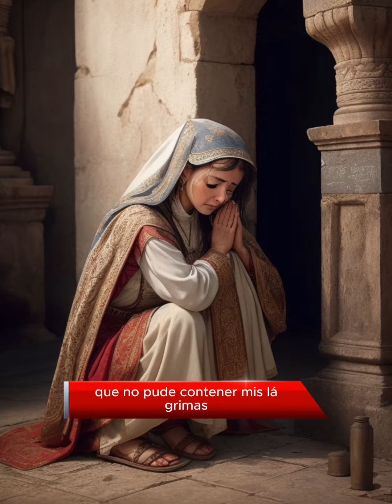Ana y el Milagro de Samuel: Una Historia de Fe y Esperanza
In this video, we're going to watch Ana y el Milagro de Samuel: Una Historia de Fe y Esperanza, a full length Documentary about Ana and Samuel, a Venezuelan couple who had a miraculous pregnancy.

This Documentary is about faith, hope and love, and will inspire you to believe in the impossible. It's a story of faith and hope, of a couple who faced impossible odds and became a symbol of hope for other couples facing similar situations. So if you're looking for a good documentary to watch, then check out Ana y el Milagro de Samuel!

Descubre la conmovedora historia de Ana, una mujer de la Biblia que enfrentó años de dolor y tristeza por no poder tener hijos. A través de su profunda fe y oración sincera, experimenta cómo Dios escuchó sus súplicas y le concedió un milagro que cambió no solo su vida, sino la de todo un pueblo. Una lección sobre la perseverancia, la esperanza y la promesa divina.